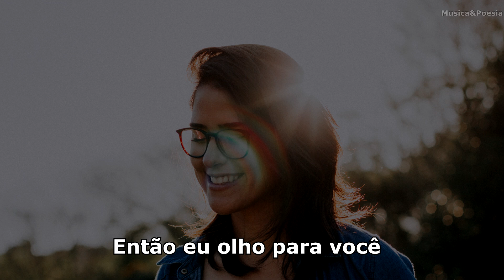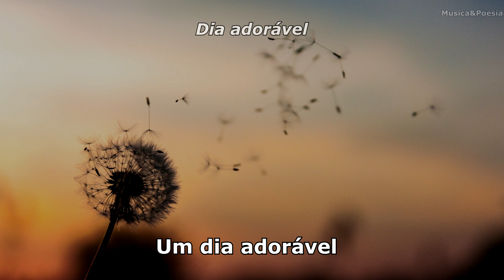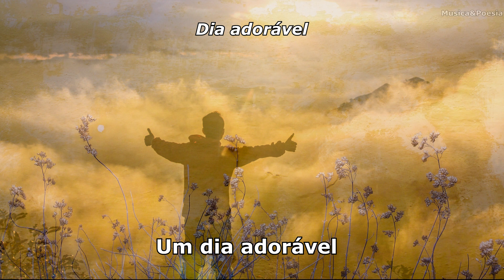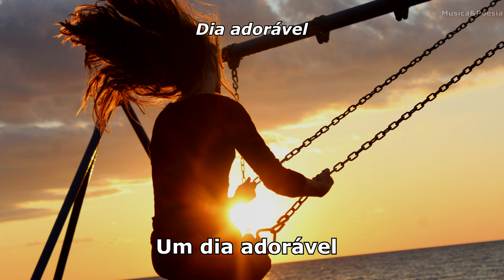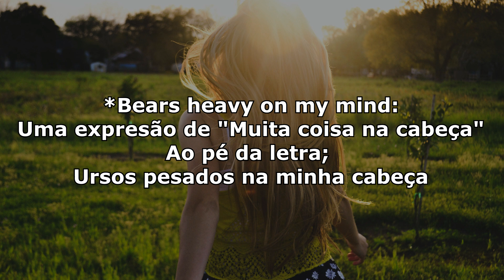Bill Withers - Lovely Day Legendado Tradução (Rip Bill Withers)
Musica composta em 1977 por Bill Withers e Skip Scarborough para o álbum "Menagerie". A inspiração da letra e musica veio com o próprio Skip, que era um pessoa gentil e agradável e todos os dias com ele, eram adoráveis.

Musica do filme Pets: A Vida Secreta dos Bichos 2 (2019)
Musica do filme Viagem das Garotas (2017)
Musica do filme Pets: A Vida Secreta dos Bichos (2016)
Musica do filme Não Sei Como Ela Consegue (2011)